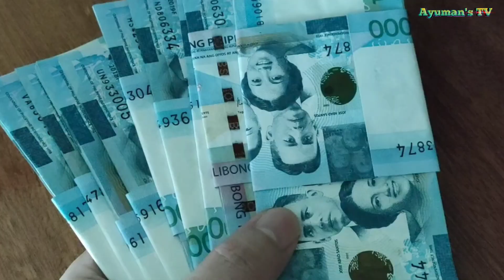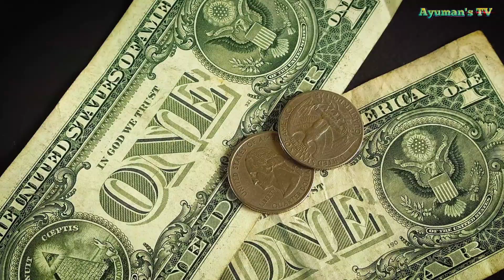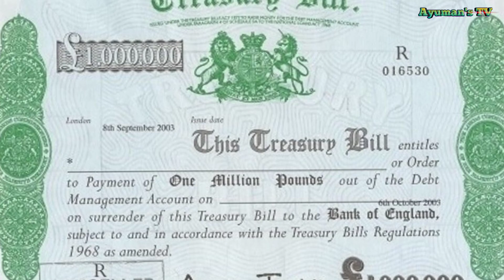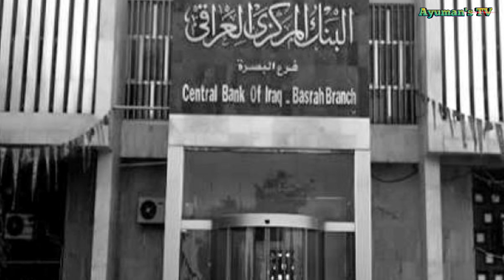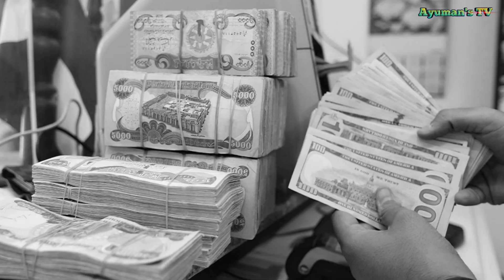PINAKA BIGTIME NA NADAGIT NG MGA MABABAIT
Magbuhat ng naganap ang pinakaunang kasalanan sa Mundo na ginawa ng pinaka unang tao na sina Eva at Adan ay samot saring kasalanan na ang minana ng kanilang mga naging salin lahi..

All the videos background music, image and graphics use in this video belong to their respective owners and I or this channel does not claim any right over them, However the voice over is own by me. Copyright act of 1976, Allowance is made for "Fair use" for purpose such as criticism, comments, news, reporting, teaching, scholarship, education and research, fair use is a use permitted by copyright statute that might otherwise be infringing.

Related Channels:

Alamin mo
Ask Teacher Popong
Clark TV
JP Amazing Stories
Kaalaman
Tinagalog
Win YT